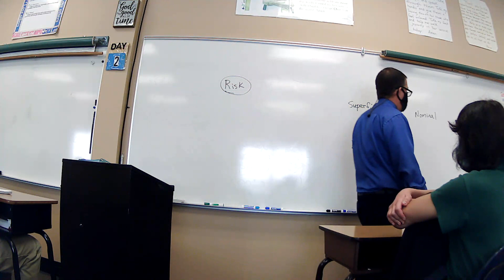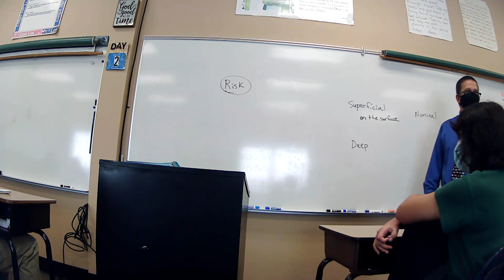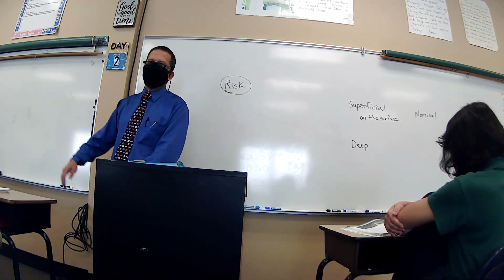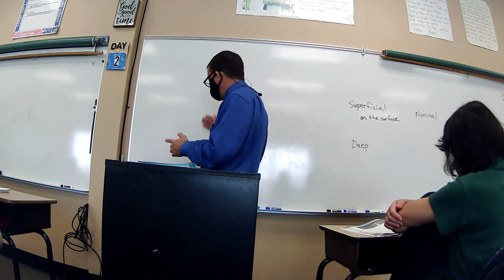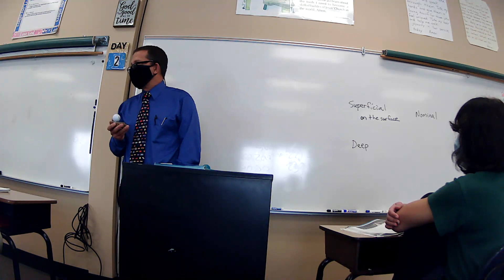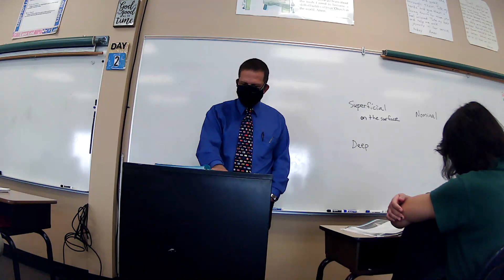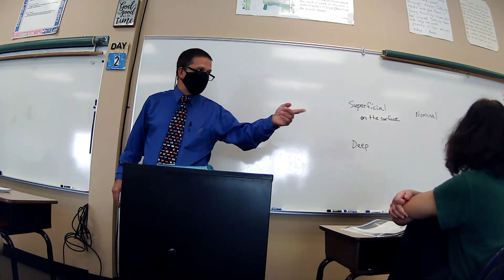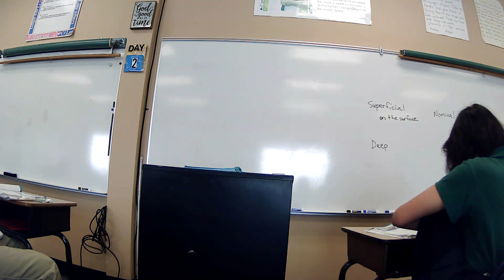8 religion Nov 12